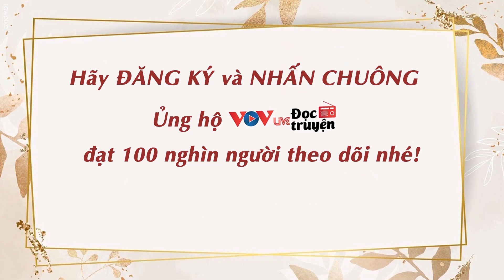Vệt Nắng Cuối Rẻo Đồi - Khát vọng hạnh phúc | Đọc Truyện Đêm Khuya Đài Tiếng Nói Việt Nam VOV 599